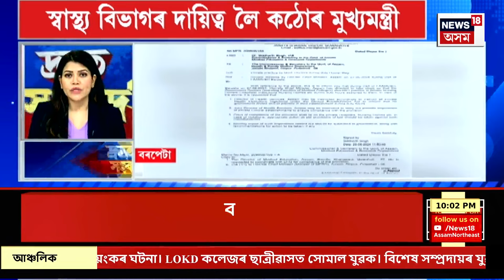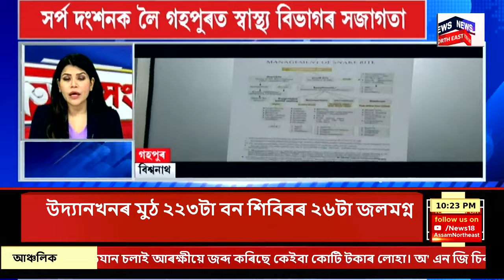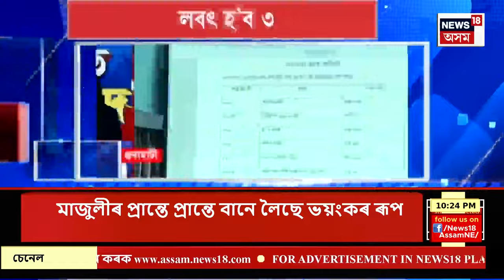SPEED NEWS : পঞ্চায়ত সচিব চন্দ্ৰকান্ত দাসক হত্যা কৰি নাটকীয় ৰূপ | Bongaigaon News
SPEED NEWS | পঞ্চায়ত সচিব চন্দ্ৰকান্ত দাসক হত্যা কৰি নাটকীয় ৰূপ
* দুধনৈৰ পৰা এগৰাকী যুৱতীকো গ্ৰেপ্তাৰ আৰক্ষীৰ
* ৫ অভিযুক্তক জামিনত মুকলি